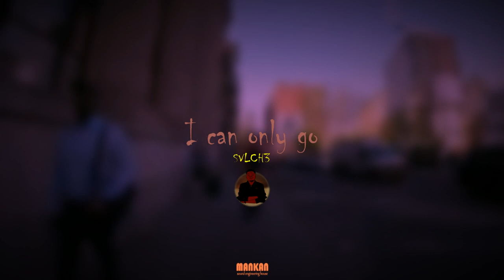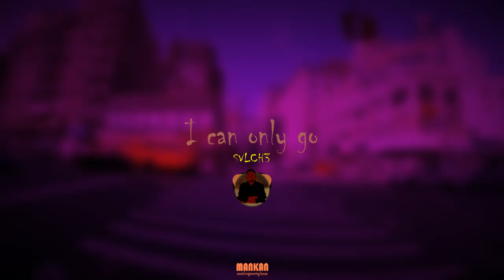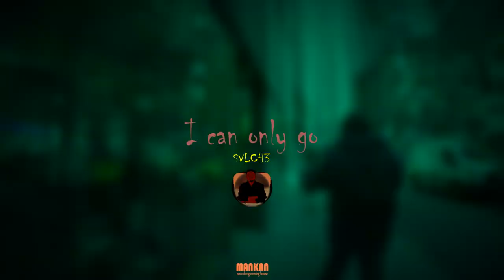I can only go (Prod by SVLCH3(MANKAN RECORD))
I can only go

BIENVENUE 👐 A TOI QUI ES A LA RECHERCHE D'INSTRUMENTAL🎹 , EN PLEINE CREATION MUSICALE🎤 OU ENCORE EN DEVELOPPEMENT DES SES IDEES ET PROJETS MUSICAUX 🎼

Produit par SVLCH3

LIENS UTILES

MES INSTRUS🔥🔥🔥🔥🔥🔥🎹

MES TUTOS

JE VOUS CONSEIL MON INSTRUMENTAL ''KOUREKAMAN''💎